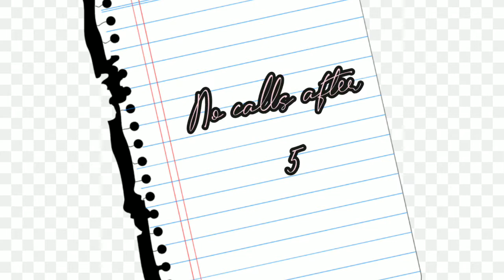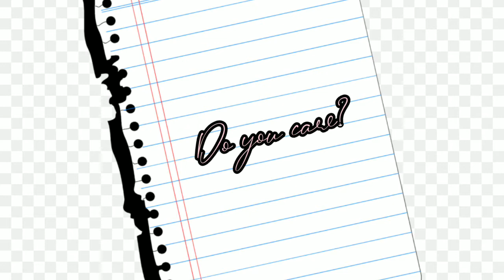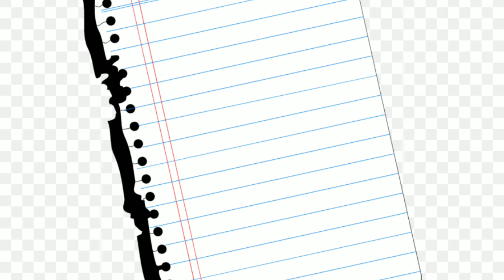No booty calls🖤✖📱| Queen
Hey family just sharing another short original song with y'all. hope y'all are doing well😊 despite the current pandemic.

Love y'all🥀🌠❤Stay safe and blessed!😊❤🤘

Peace & Love ❤🌠